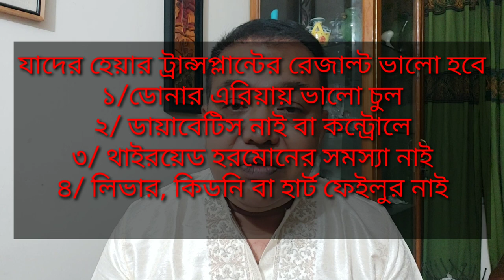হেয়ার ট্রান্সপ্লান্ট করার আগে কি কি টেস্ট করতে হবে ।Test to be done before hair transplant surgery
১ গ্রাফ্ট মানে ১ গুচ্ছ চুল, ১ গুচ্ছে ১ থেকে ৫ টি চুল থাকে; গড়ে ( ২.৫ টি)  চুল থাকে
১ গ্রাফ্টের খরচ ২৫ টাকা ; প্রতি চুলের খরচ ১০ টাকা

বাংলাদেশে আমরাই প্রথম;  আমরাই সেরা
 গত ১২ বছরে আমরাই সবচেয়ে বেশী Hair Transplant করেছি
Hair Transplantation ;হেয়ার ট্রান্সপ্লানটেসন বা Hair Implant হেয়ার ইমপ্লান্ এর ০২ ধরনের পদ্ধতি আছে ।
FUE -Follicular Unit Extraction-  হচ্ছে সবচেয়ে আধুনিক । এই পদ্ধতিতে Motor, Robot, Manual এর সমন্বয় সবচেয়ে বেশী । আমাদের দেশে সাধারণত: এই পদ্ধতিতে Motor,   Manual এর সমন্বয় করা হয় । এই চুল স্বাভাবিক চুলের মত বড় হবে এবং কাটা যাবে ।
২ থেকে ৩ মাসের মধ্যে ট্রান্সপ্লান্ট করা বেশীর ভাগ চুল পড়ে যাবে, ৪ মাসের মধ্যে আবার গজানো শুরু হয় ।

ট্রান্সপ্লান্ট করা চুল সারাজীবন থাকবে । পূর্ণ রেজাল্ট পেতে ৬ থেকে ১৮ মাস সময় লাগে ।

ডাঃ এস এম বখতিয়ার কামাল
 চুল  বিশেষজ্ঞ  ও ডার্মাটোসার্জন
এমবিবিএস; ডিডিভি; এমডি
 সহকারী অধ্যাপক, ঢাকা মেডিকেল কলেজ
কামাল হেয়ার এন্ড স্কিন সেন্টার
রুম নং--১৭ , ৩য় তলা
গ্রীন সুপার মার্কেট গ্রীন রোড; ফার্ম গেট; ঢাকা
ফার্মগেট আনন্দ সিনেমা হল ও পান্থপথ সিগনালের মাঝামাঝি
বিকাল ৩ টা থেকে রাত ১০ টা, শুক্র বার বন্ধ সিরিয়ালের নাম্বার-০১৭১১ ৪৪০ ৫৫৮; ০১৯১১ ৯৫ ৭৫ ৫৩